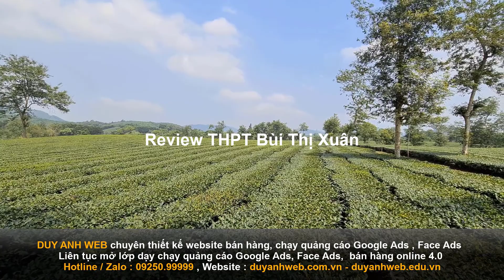Review THPT Bùi Thị Xuân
trường THPT Bùi Thị Xuân - Quận 1 | School Reviews
Cảm nghĩ về trường Bùi Thị Xuân - Trường THPT Bùi Thị Xuân

9 'đặc sản' chỉ có ở THPT Bùi Thị Xuân, cái thứ 9 teen nào ...

Review CôXuyến... - Faster Bùi Thị Xuân Confession ...

Học sinh Trường THPT Bùi Thị Xuân: Được hoàn thiện “tài ...
Trường học 5 sao ở Việt Nam - Đời sống - Zing

Bí mật thành công của ngôi trường mang tên vị nữ tướng | Việt ...

Trường THPT Bùi Thị Xuân ở Thành Phố Đà Lạt, Lâm Đồng ...